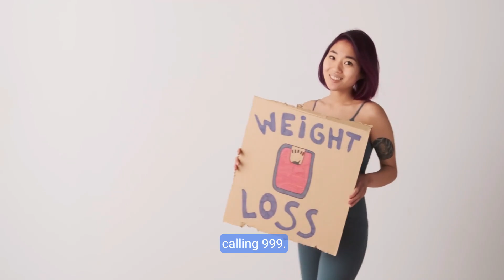Back Pain Your Comprehensive Guide to Relief and Management Copy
Back pain
Back pain, particularly lower back pain, is very common. It usually improves within a few weeks but can sometimes last longer or keep coming back. There are things you can do to help ease the pain.

Causes of back pain
Back pain can have many causes. It's not always obvious what causes it, and it often gets better on its own.

A common cause of back pain is an injury like a pulled muscle (strain).

Sometimes, medical conditions like a slipped disc, sciatica (a trapped nerve) or ankylosing spondylitis can cause back pain.

Very rarely, back pain can be a sign of a serious problem such as a broken bone, cancer or an infection.

How to ease back pain yourself
Back pain often improves on its own within a few weeks. There are things you can do to help speed up your recovery.